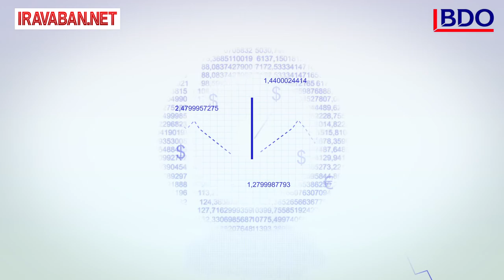Զբոսաշրջային ոլորտը Հայաստանում.